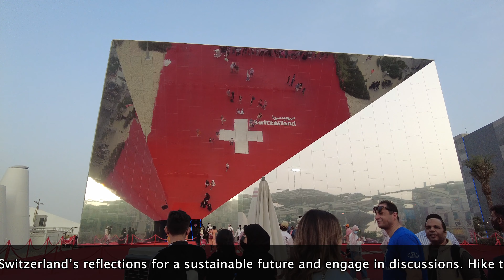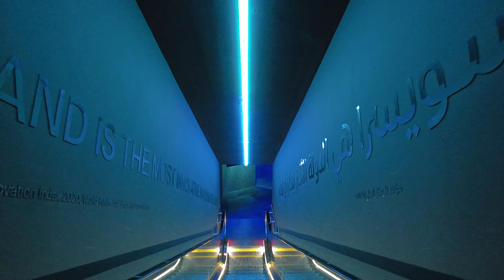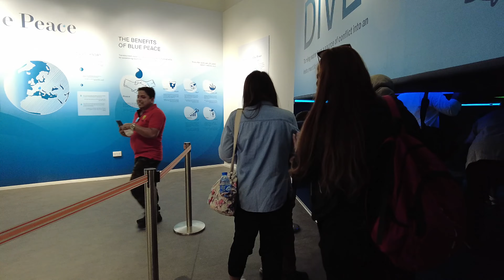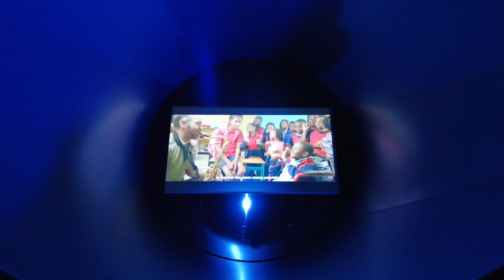[4K] WALK THROUGH A SEA OF FOG IN SWITZERLAND PAVILION EXPO 2020 DUBAI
ARCHITECT - OOS
TIMINGS - 10:00 - 22:00
LOCATION - OPPORTUNITY DISTRICT

Watch this video WALK TO THE FOG OF SWITZERLAND PAVILION EXPO 2020 DUBAI in 4K and HD version.
By watching this video you can also show travel in dubai, travel and adventure, travel and hope, travel in dubai, dubai travel vlog, dubai travel guide.

The pavilion reflects Switzerland and its diversity – from magnificent landscapes to innovative projects and ideas for a sustainable future.
Hike through a sea of fog or travel on a magic carpet to feel the thrill of Switzerland‘s panorama.
Immerse yourself in Switzerland’s reflections for a sustainable future and engage in discussions.

We are Filipino and Moroccan Family who gathered videos while traveling, staycation, events, lifestyle and some related in food.

Our content is related for most of the beautiful places in UAE also outside the country and visit or experience Hotels, Parks and Events.

Videos uploaded in High Resolution of HD (1080p HD) (30fps) (60fps) and 4K Resolution (30fps), (60fps), HDR (2.7K) (30fps), HDR (1080p) (30fps).

We really appreciate your support that will motivate us more to continue uploading videos.

Don't hesitate to give us feedback to improve this Channel and we are glad to do so. We love to give our best to be informative to each subscribers and viewers for their future preferences.

💟 [4K] WOULD YOU RATHER SAVE EARTH? TERRA….)

Tools Used for Video Editing, Camera and Accessories
1. iMovie
2. Final Cut Pro X
3. Final Cut Pro X Presets
4. GoPro Hero 3
5. Canon 60D
6.DJi Osmo Mobile
7.DJi Ronin-SC
8. DJi Osmo Pocket